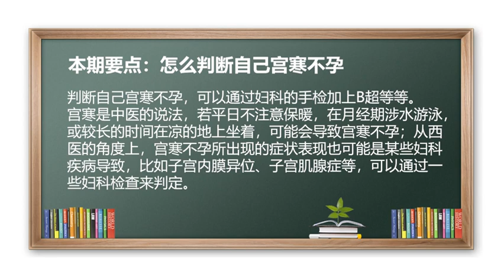宫寒 不孕 怎么判断自己宫寒不孕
判断自己宫寒不孕，可以通过妇科的手检加上B超等等。
宫寒是中医的说法，若平日不注意保暖，在月经期涉水游泳，或较长的时间在凉的地上坐着，可能会导致宫寒不孕；从西医的角度上，宫寒不孕所出现的症状表现也可能是某些妇科疾病导致，比如子宫内膜异位、子宫肌腺症等，可以通过一些妇科检查来判定。